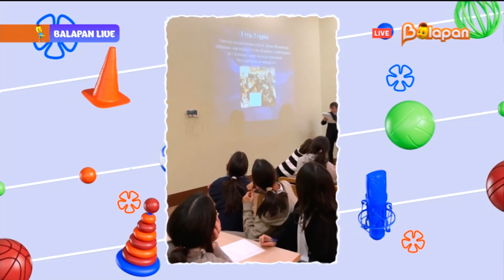Balapan live. 41-бөлім